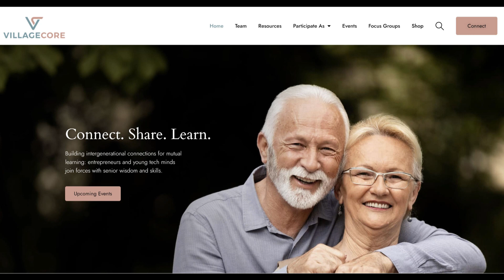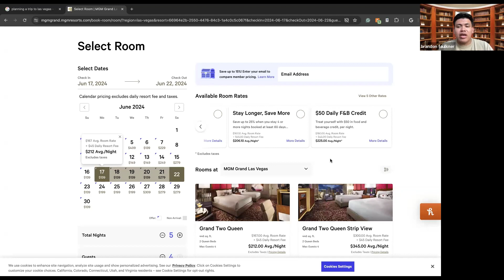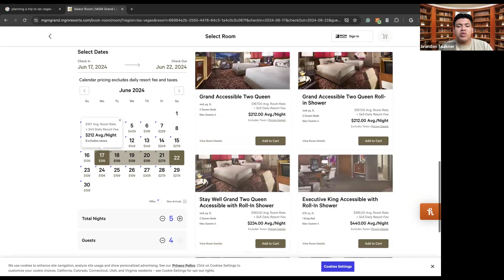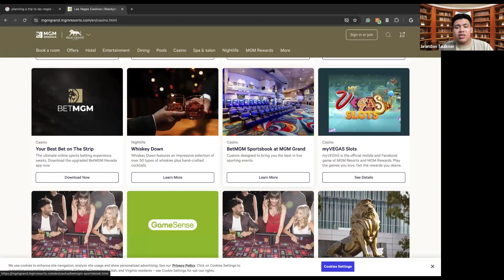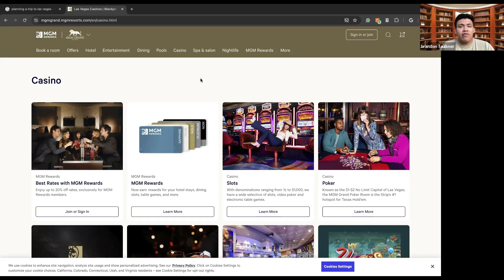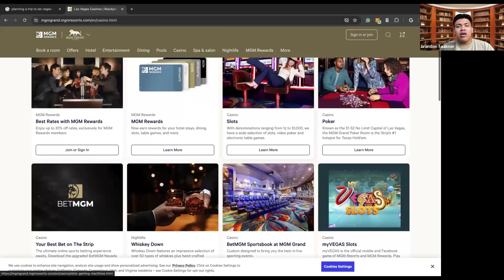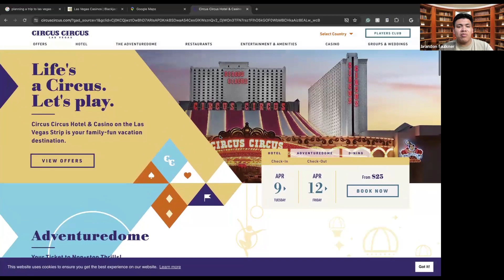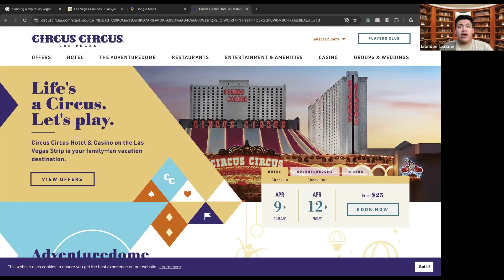TechXpert | Planning Your Las Vegas Adventure – Tips and Tricks for a Memorable Trip | Brandon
Join us for “TechXpert: Planning Your Las Vegas Adventure – Tips and Tricks for a Memorable Trip,” where we’ll guide you through the ins and outs of planning a perfect getaway to the entertainment capital of the world. Whether you’re a first-time visitor or a seasoned traveler, this event will provide valuable insights and expert advice on everything from booking accommodations and navigating the Strip to finding the best shows, restaurants, and attractions Las Vegas has to offer. Get ready to make the most of your trip and create unforgettable memories in Las Vegas!